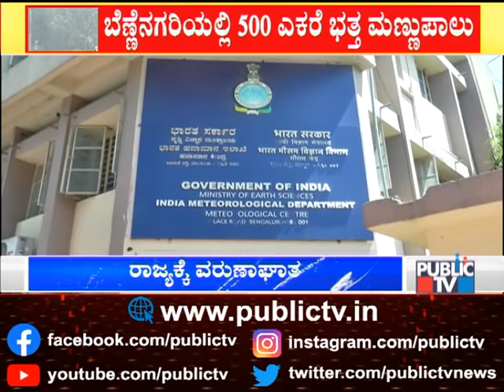ಭಾರೀ ಮಳೆಗೆ ರಾಯಚೂರು, ಚಿಕ್ಕಮಗಳೂರು, ದಾವಣಗೆರೆ, ಕಾರವಾರದಲ್ಲಿ ಬೆಳೆ ನಾಶ | Heavy Rain Wreaks Havoc In K'taka